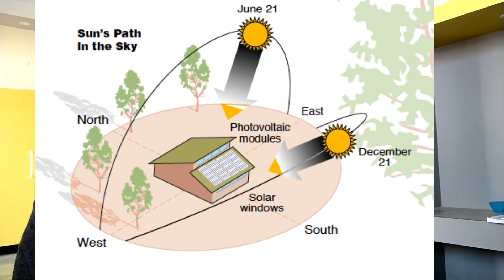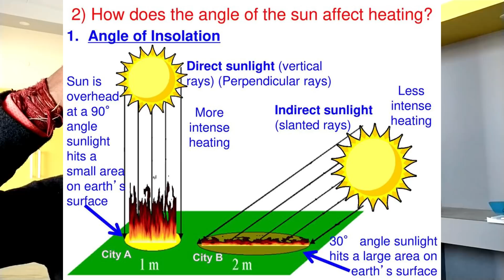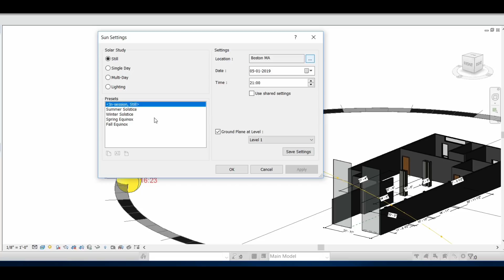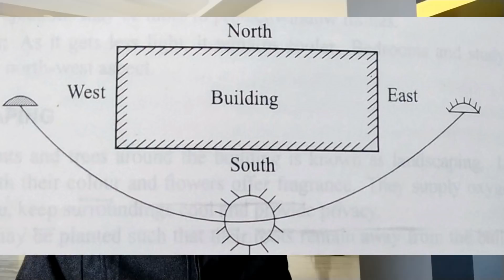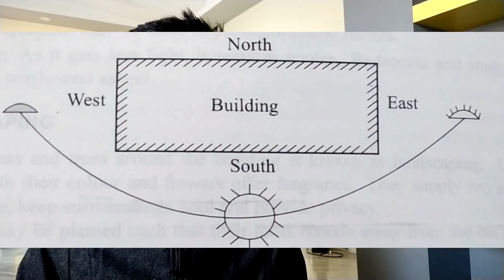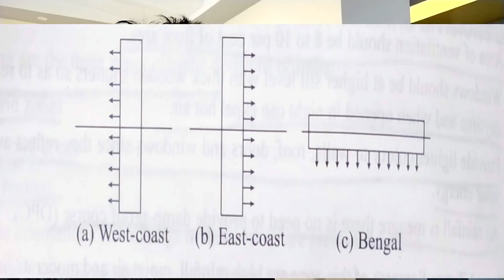building orientation in hindi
in this video we talk about orientation of building
1- influence of the sun on building orientation
2- influence of wind on building planning
3-influence of rain on building planning
4-cbri suggestions for orientation of building
5-orientation of building in different climate condition in india
-hot arid zones
-hot humid zones
-hilly regions
5-how to design building in hilly area
6-how to design building in hot climates